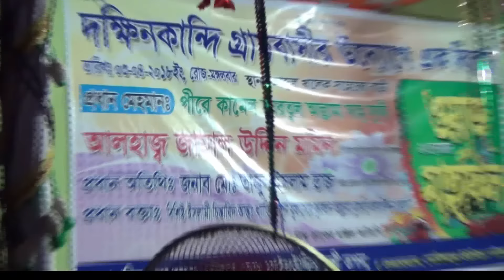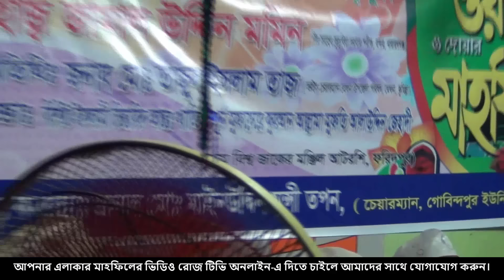হটাৎ মাহফিলে ওহাবীদের বাধা ! ওহাবীরা কত খারাপ, সরাসরি দেখুন। Mufty Alauddin Jihadi.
💚Thanks To Everyone For Watching This Video💚

      L I K E || C O M M E N T S || S H A R E || S U B S C R I BE

Mufti Alauddin Jihadi

আপনার "ওয়াজ" ভিডিও করার জন্য যোগাযোগ করুন 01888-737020

আমাদের এই চ্যানেলটিতে থাকবে, সকল ধরণের বাংলা ওয়াজ,  ইসলামিক আলোচনা ও ইসলামিক গান । সঠিক দ্বীনের দাওয়াত প্রচার Rose Tv Online এর  মূল উদ্দেশ্য। এটি সমস্ত ইসলামিক জ্ঞান পিপাসু মানুষের চ্যানেল। পাশে থাকতে সাবস্কাইব করুন। লাইক দিন, কমেন্ট করুন ও ইসলাম প্রচারের স্বার্থে শেয়ার করুন।

আমরা সব সময় ১০০% দলিল ভিত্তিক আলোচনা উপস্থাপন করে থাকি। যদি কোন ভাই আমাদের দলিল ভিত্তিক আলোচনায় সন্দেহ প্রকাশ করে থাকেন, তাহলে চ্যালেঞ্জ করতে পারবেন। আমরা আপনাদের চেলেঞ্জ সম্মানের সাথে গ্রহণ করবো ইনশাআল্লাহ। আপনারা যেখানে বসতে চান, যে তারিখে বসতে চান আমরা সেখানেই বসবো। rosetvonline আপনারা বাহাসের দিন তারিখ নির্ধারণ করে আমাদের এই ০১৮৮৮-৭৩৭০২০ নম্বর যোগাযোগ করুন। আপনাদের মাধ্যমে সত্য ইসলামের আলো ছড়িয়ে যাক বাংলার প্রতিটি ঘরে ঘরে। ভালো থাকবেন, আর সময় পেলে "রোজ টিভি অনলাইন" এর জন্য দোয়া করবেন। আল্লাহ হাফেজ।